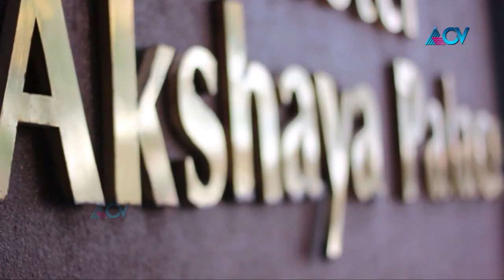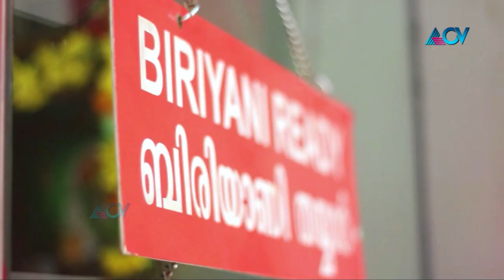Rajisha vijayan and Pooja VLOG hot n Spicy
hot n Spicy